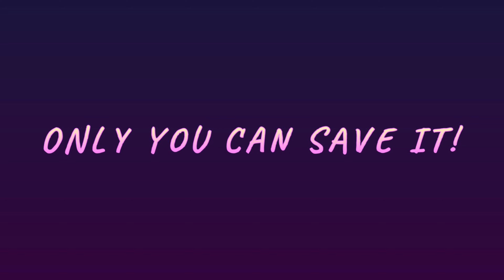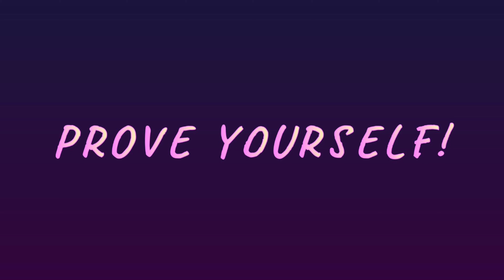Moons Over Meowami Official Trailer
Moons Over Meowami Official Trailer. DIG 4715 Game Production Final.